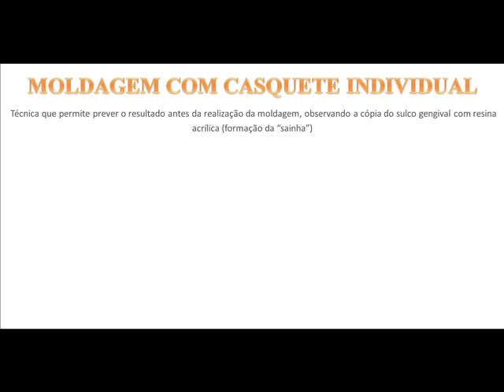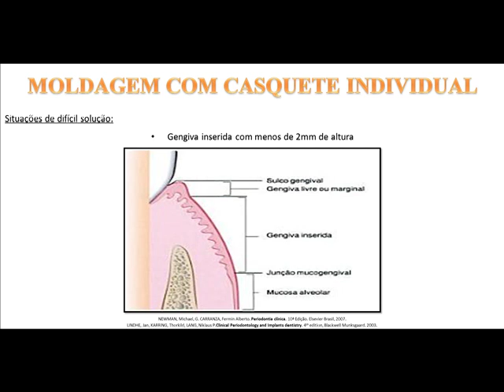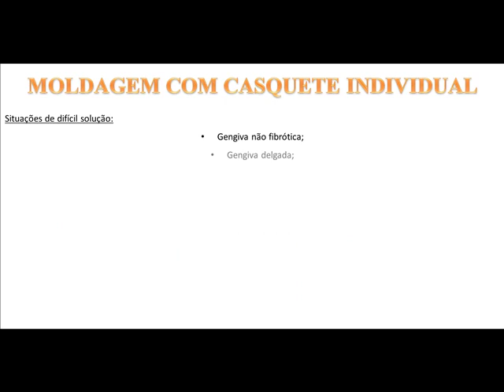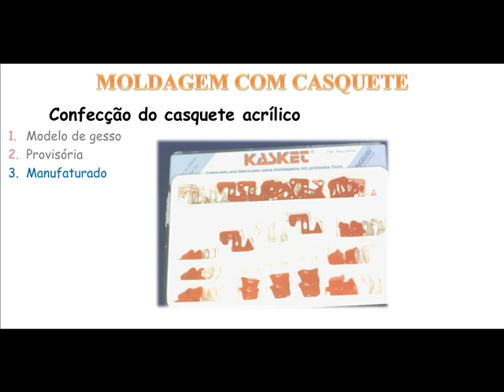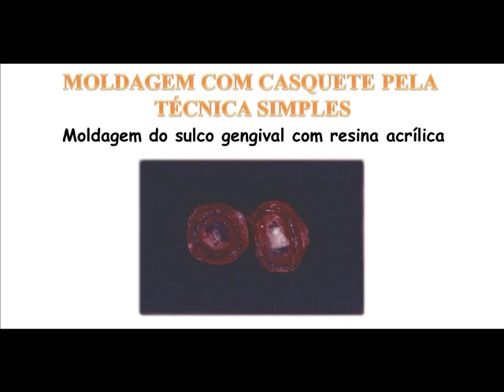Moldagem com casquete individual